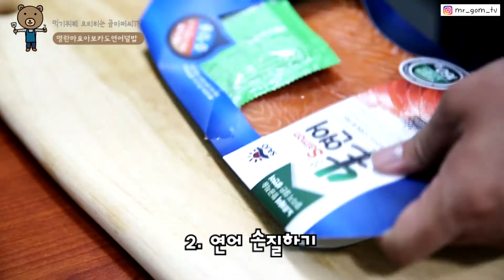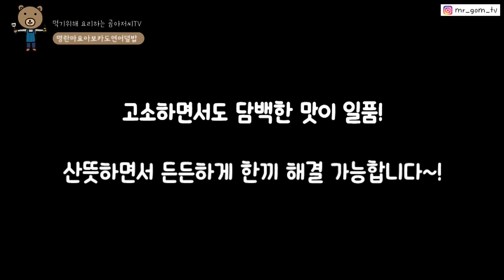SUB) [초간단레시피] 명란마요아보카도 연어 덮밥 / 먹기위해 요리하는 곰아저씨TV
안녕하세요~! 먹기위해 요리하는 곰아저씨입니다.

오늘은 며칠전 사두었던 명란 마요네즈를 사용해보려고 합니다.

숲 속의 버터라고 불리는 아보카도와 부드러운 맛이 일품인 연어를 가지고 덮밥을 만들어 먹어 보았습니다.

요리 재료
- 연어
- 아보카도
- 명란마요
- 어린 잎 샐러드
요리 과정
1. 아보카도 손질하기
2. 연어 손질하기
3. 플레이팅